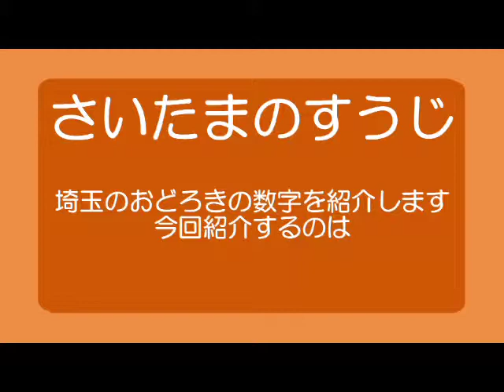埼玉 オドロキの数字 "４９"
埼玉の驚きの数字を紹介する「埼玉の数字」。今回の数字は４９です。
さてどんなことにまつわる数なのか・・・あなたは何だと思いますか。